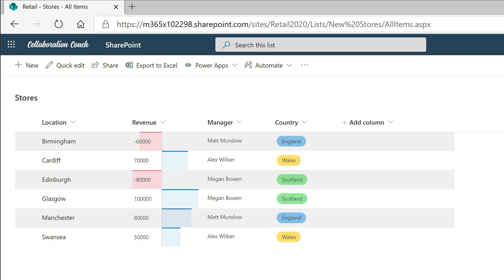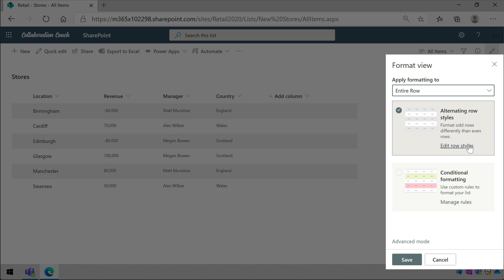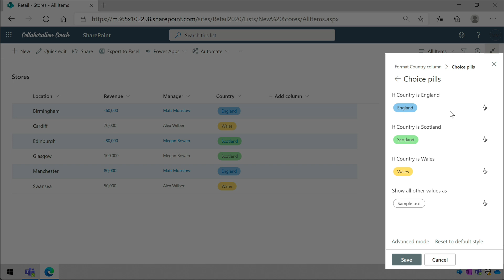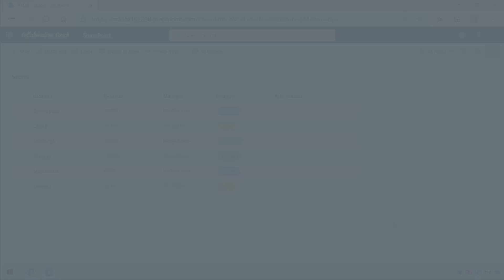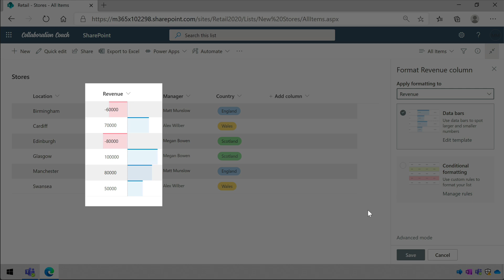Microsoft Lists | Formatting Tips for Beautiful Lists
In this video I'm going to show you 3 different kinds of formatting you can use to make your lists easier to read in Microsoft Lists and SharePoint.